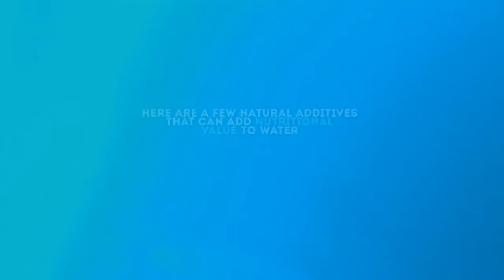Why is it important to Stay Well Hydrated | Gratitude Farms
Here are a few suggestions to keep you cool and refreshed this summer!